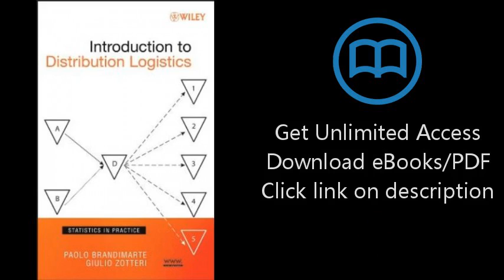Download Introduction to Distribution Logistics PDF